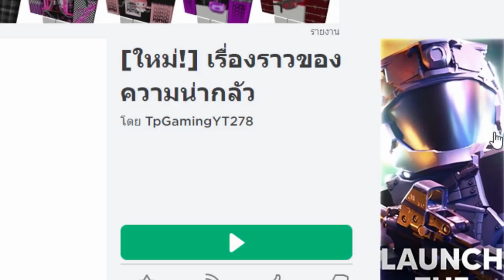ชอบกินไก่..ผีไก่เลยกลับมาแก้แค้น! | Roblox Story Of Scary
เมื่อเราเป็นคนที่ชอบกินไก่ แต่ปรากฎว่าไก่นั้นได้กลับมาเพื่อแก้แค้นเพราะเราชอบกินมัน!